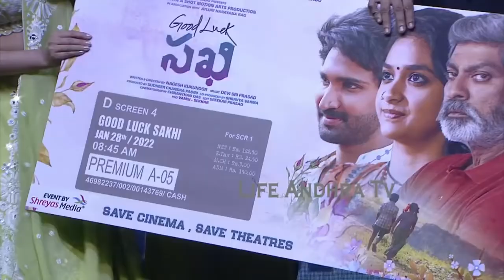Ram Charan Makes Hilarious FUN with Keerthi Suresh | Life Andhra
Welcome to Life Andhra ,

రోడ్డు మీద టిఫిన్ చేస్తున్న అల్లు అర్జున్ Allu Arjun at Road Side Tiffin Centre Near Gokavaram | LA

మీడియా కి గట్టి వార్ణింగ్ Mohan Babu Visits Apollo Hospital To See Sai Dharam Tej | Life Andhra